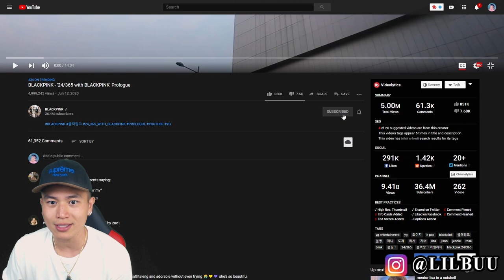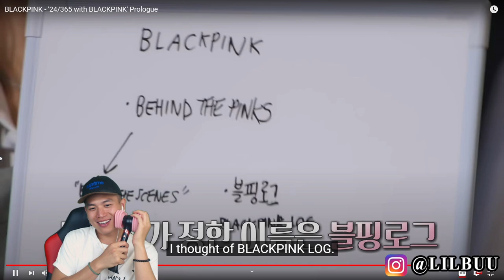FIRST TIME REACTING TO BLACKPINK - '24/365 with BLACKPINK' Prologue!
FIRST TIME REACTING TO BLACKPINK - '24/365 with